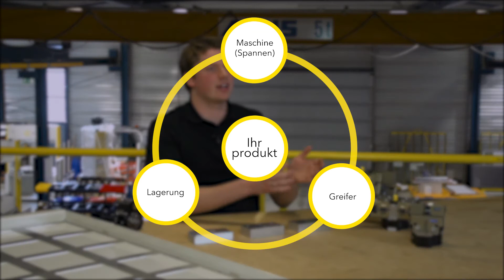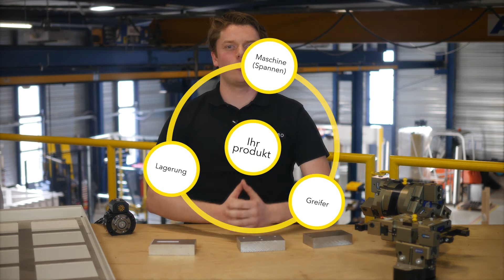Produkthandhabung & Hardware | Cellro Webinars | DE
Willkommen zu diesem Video. Mein Name ist Bram de Koning. Einer der Maschinentechniker bei Cellro.
In diesem Video möchte ich Ihnen mehr über die Hardware rund um das Produkthandling erzählen.
Ich möchte dies anhand der folgenden Themen tun. Was Sie über die Vorrichtung in der Maschine für die automatische Handhabung wissen sollten. Wann wird welche Form der Greifertechnik eingesetzt.
Wie Ihre Produkte in unseren Lagermodulen gelagert werden können.
Ihr Produkt steht bei diesen 3 Themen im Mittelpunkt.